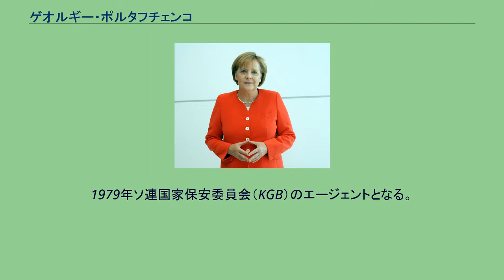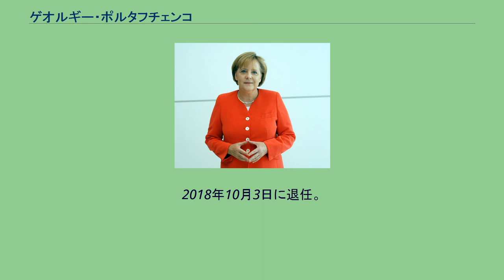ゲオルギー・ポルタフチェンコ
ゲオルギー・セルゲーエヴィチ・ポルタフチェンコ（ロシア語: Георгий Сергеевич Полтавченко、ラテン文字転写の例：Georgii Sergeevich Poltavchenko、1953年2月24日 - ）は、ロシアの政治家。
KGB出身のシロヴィキ。
2000年からロシア連邦中央連邦管区大統領全権代表。
2011年から2018年までサンクトペテルブルク市長を務めた。
アゼルバイジャンの首都バクー出身。
レニングラード航空大学を卒業する。
大学卒業後は航空機協会に勤務しながら、レニングラード州でコムソモール活動に参加する。
1979年ソ連国家保安委員会（KGB）のエージェントとなる。
1980年から1990年にかけて、レニングラード市およびレニングラード州におけるKGB機関に勤務する。
1990年から1993年までレニングラード（サンクトペテルブルクに改称）地区評議会代議員に選出される。
1993年サンクトペテルブルク地区連邦税務警察次官に就任する。
1998年レニングラード州議会選挙に立候補するが、落選した。
1999年プーチンによってレニングラード州大統領代表に任命される。
2000年連邦管区制度の導入によって新設された中央連邦管区大統領全権代表に任命される。
ポルタフチェンコの全権代表任命は、モスクワ市長のユーリ・ルシコフへの牽制と言われた。
事実、ポルタフチェンコは、典型的なシロヴィキであり、プーチン政権・体制に対する熱心な支持者として知られる。
2011年8月、前市長ワレンチナ・マトヴィエンコが上院議長就任を念頭に上院議員に転出し市長を辞任したことから、後任としてサンクトペテルブルク市長に就任した。
2018年10月3日に退任。